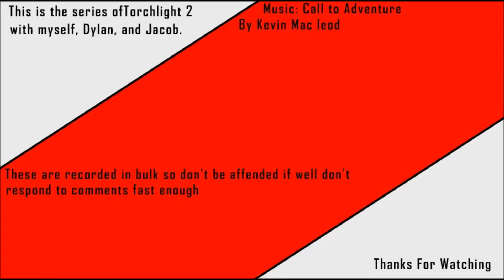Torchlight II With Friends ep 2 The First Dungeon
Torchlight is a top down RPG with multiplayer functions, and because of the steam sale we decided to play together and bring you along for the ride.